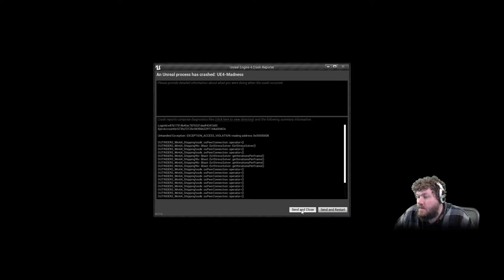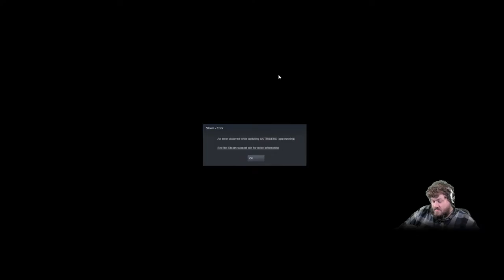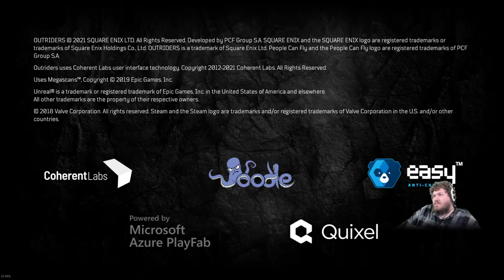Outriders Game Night!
SCAVENGE & ADAPT
Customise and upgrade your Outrider with countless items of mod-able guns and gear, as you leave humanity behind.

System Info
EVGA RTX 3080 FTW3 Ultra
Predator XB272 BMIPRZ 27" 240Hz (Main)
LG 34UM67 34" (Right)
BenQ GW2760S 27" LED x2 (Left & Top)
K95 Keyboard
Logitech G502 SE Hero Mouse